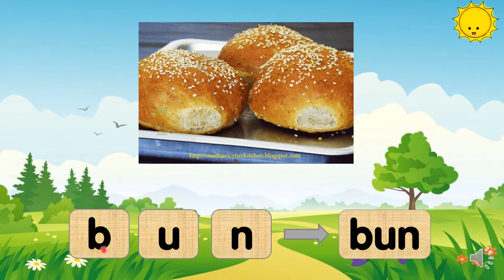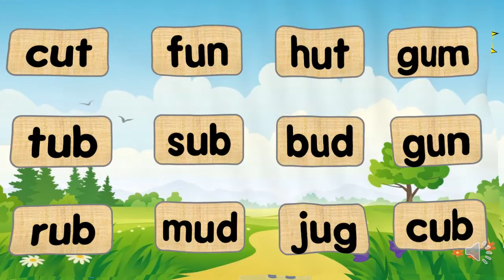CVC words letter u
Let's learn CVC words with letter u